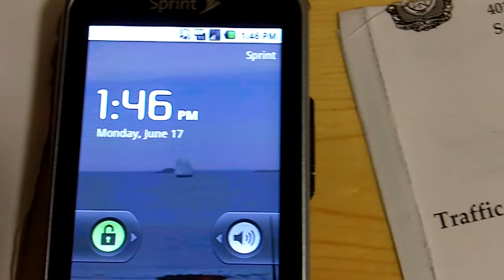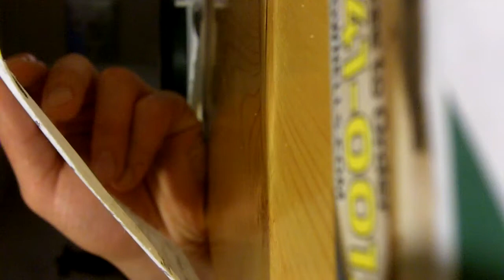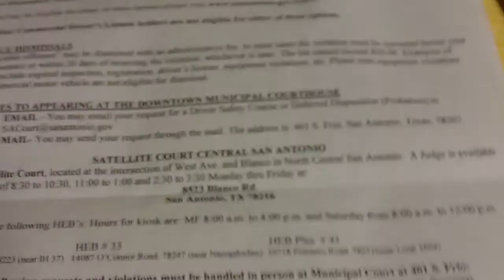#28 San Antonio Ticket Scam - Letter Received on PAYMENT Options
Just more payment options but what is amazing is how quickly these letters arrive but official documents on my court date and arraignment take at least 1 week. Delaying my ability to respond and try and fix this.